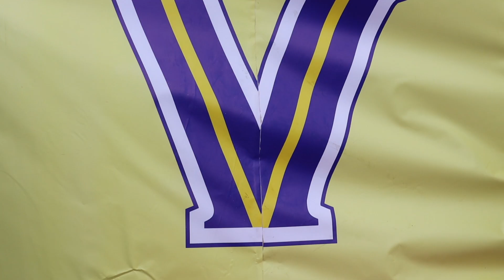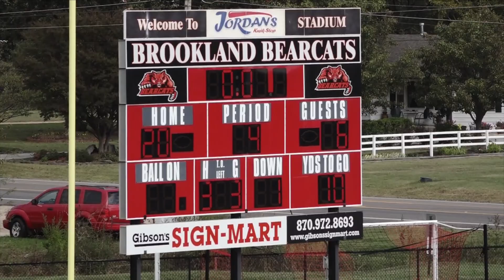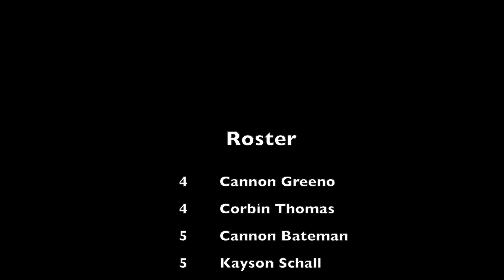4th Grade Valley View Blazers Championship Game